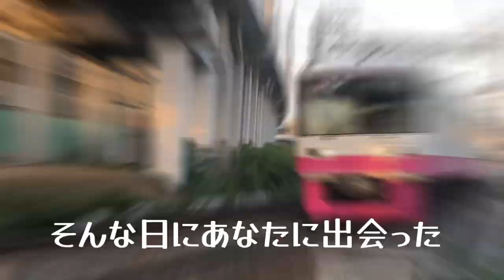【新京成電鉄サンクスフェスタ 2023入場制限解除記念】鉄道PV アンコール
以外と早く完成しました
サンクスフェスタ楽しみます！！
追記(10/2)編集ミスが発見されました。そのため再投稿しました。この場をお詫び申し上げます。

使用曲